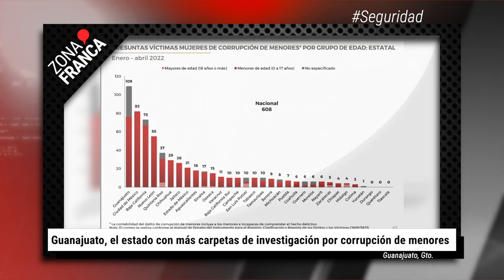Guanajuato no tendrá escasez de gasolina, aseguran distribuidores | BrevesDeLaZona📰‼️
Estas son las noticias más destacadas en Guanajuato
- Guanajuato, el estado con más carpetas de investigación por corrupción de menores
- Perros que atacaron y mataron a niño en Las Trojes no serán sacrificados
- Guanajuato no tendrá escasez de gasolina, aseguran distribuidores - http//